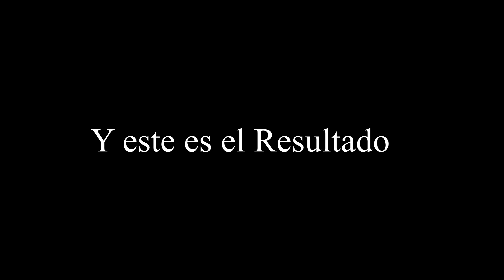¿Como Hice Esta Foto? cap. 1.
"Streefkerk y sus molinos" fotografia realizada en septiembre de 2020 en los alrededores de Streefkerk, Paises Bajos.
.- Equipo: Sony a7III, Tamrom 28-75mm f2.8.